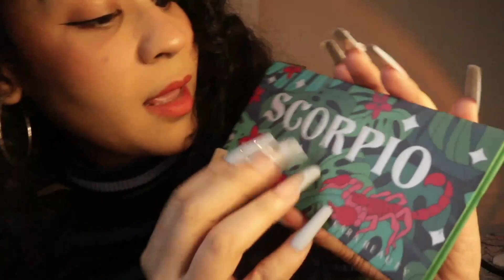asmr doing your makeup (layered sounds, lofi, white noise)